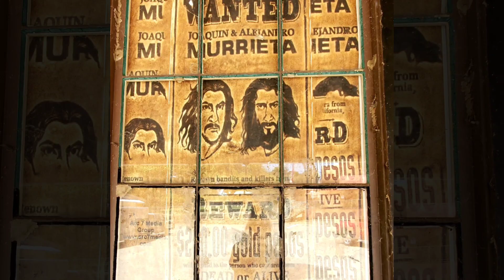Looking for Outlaws & Chocolate in Historic Hornitos CA!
It was the perfect day to take a ride down to the historic town of Hornitos!

Leaving Hornitos, we took some of our favorite twisty roads back home, I also got a chance to try out my new BMW Rallye jacket & pants! Soooooo happy with this gear!